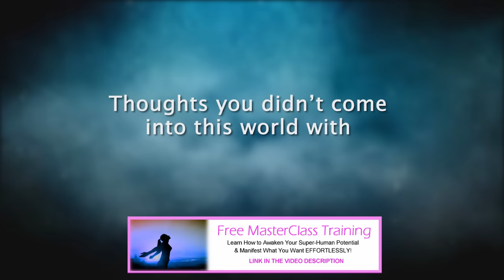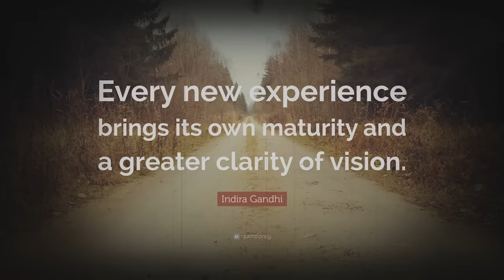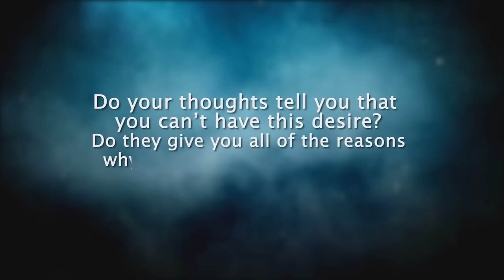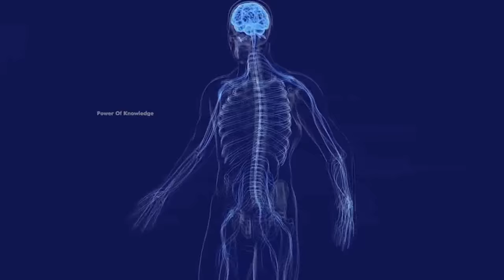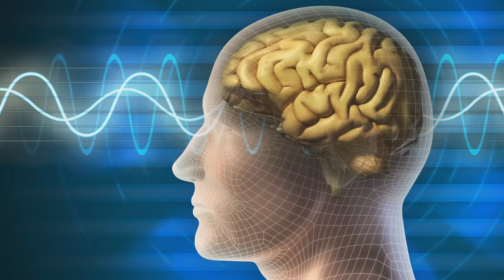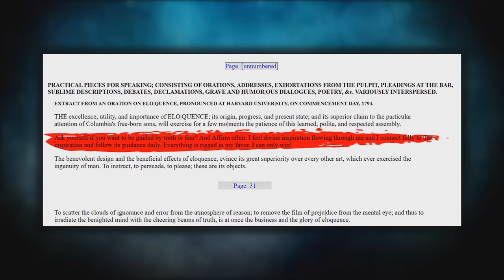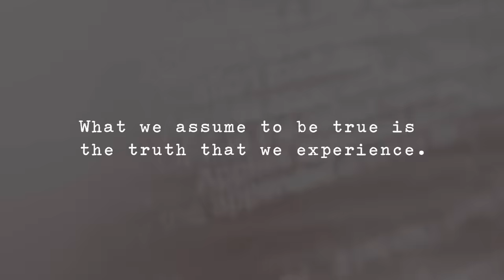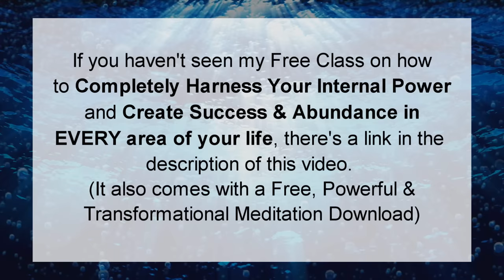When you talk to yourself like this, the universe will give you everything you desire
This works insanely fast!

In this powerful video, discover how to talk to yourself so that the universe will give you everything you desire!

Explore the Law of Attraction and how you can use it to manifest your desires through self talk. The key to using the law of attraction effectively is focusing on what you want, rather than what you don't want. Here, I give you 6 tips that show you how to create new thoughts that carry a clear and specific intention for manifesting what you want. With these tips, you learn how to program your subconscious mind with specific ways of thinking so you tap into your visualization resources and your personal power for successful manifestation of your desires.

Whether you're new to the Law of Attraction or seeking to enhance your manifesting abilities, this video provides practical and actionable steps that powerfully attract abundance, success, and fulfillment into your life. Discover how to overcome self-doubt, align your energy with your desires, and trust in the divine timing of manifestation!

 (binge-watch this)